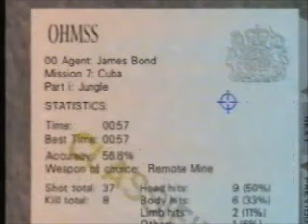Jungle 00 Agent 0:57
Untied UK Record